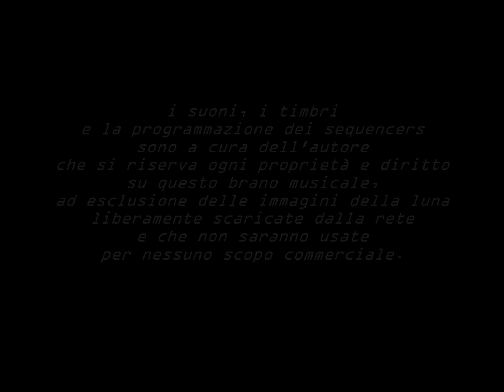Der Satellit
Electronic music Ambient synth music Space music Synthetizer

DESIDERO PRECISARE CHE I BRANI QUI CARICATI
NON SONO VOLUTAMENTE POSTATI IN ALTA QUALITÀ,
QUESTO PER EVITARE EPISODI DI PLAGIO, UTILIZZO
E DIVULGAZIONE ILLECITA DA PARTE DI ALCUNI.